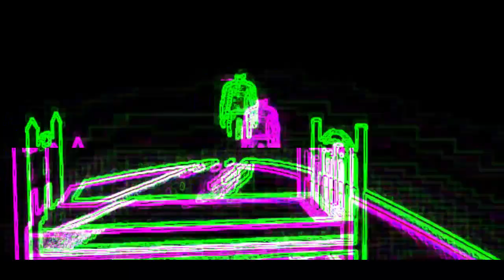Background Video With (Music Slideshow)